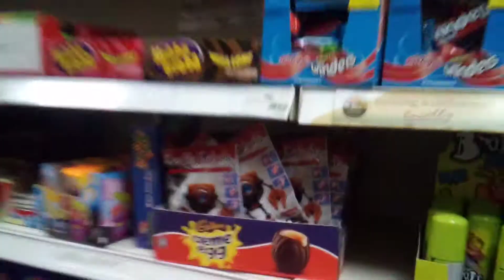local train spotting 5